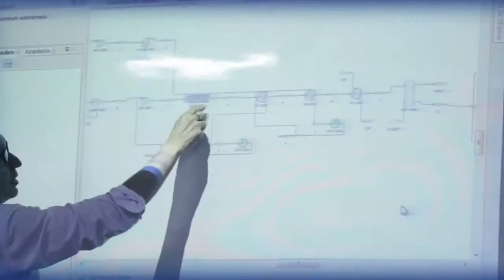Curso de Engenharia de Produção - SENAI CETIQT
Conheça também nosso curso de Engenharia de Produção!!! Assista!